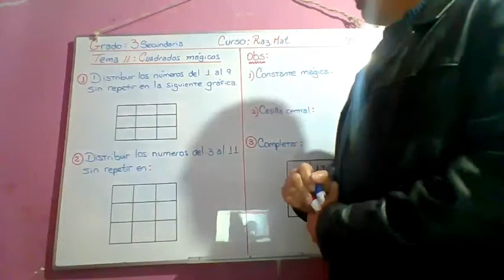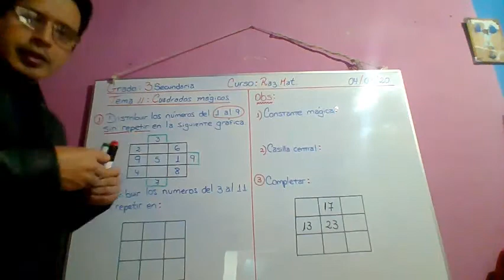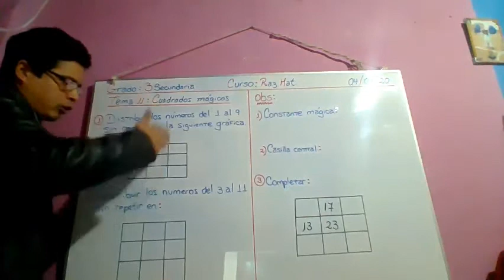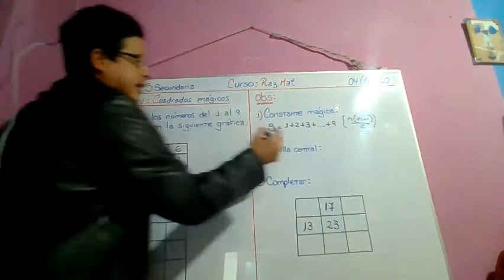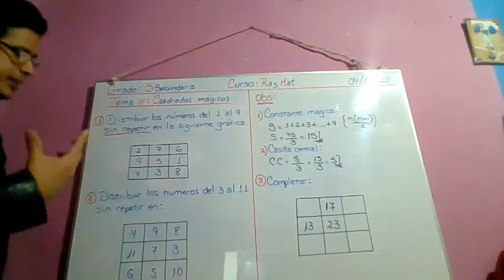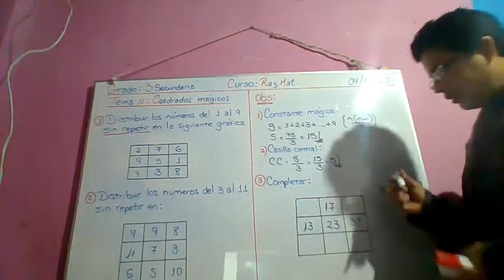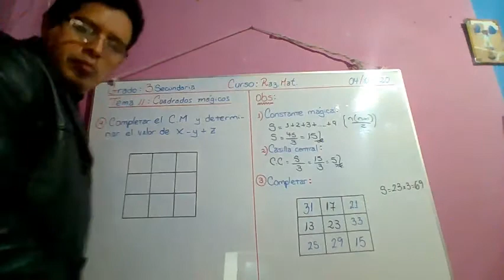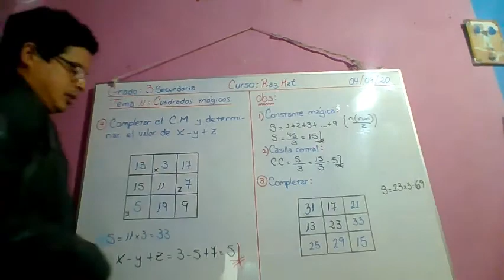CLASE 11 RM 3 SECUNDARIA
CUADRADOS MÁGICOS